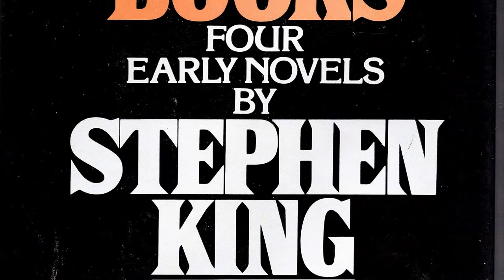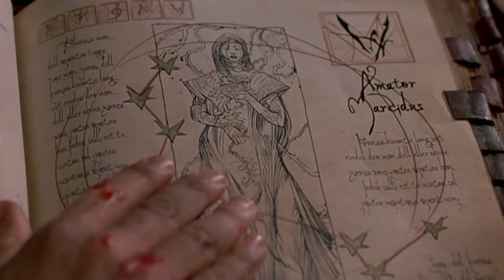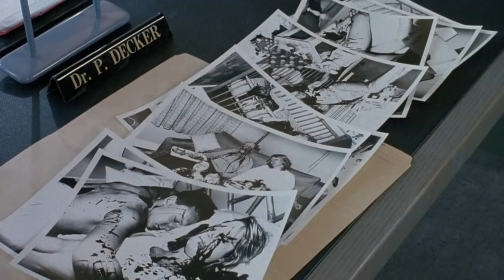13 Cult Classic Horror Movies That Were Financial And Critical Failures!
The genre of horror has always been an undervalued pillar of filmland. There are so many horror movies that get released every year, and it is literally as easy as pie for some horror flicks to go unnoticed while hitting the theatres and then be simply forgotten. So, there happens to be a number of horror movies that don't get enough commendations. You can call them critically failed, ahead of their time, poorly marketed, under-promoted, or even blame them for their misleading trailers. But, these flicks are the ones that actually modified and redefined the trajectory of horror movies to a direction that they remain on to this day as cult classics. Thanks to the concept of time, of course, and diehard fans of the genre for not letting these underrated gems fall into obscurity. Today's video will bring you 13 initially failed horror movies that acquired the classic cult fame with time.